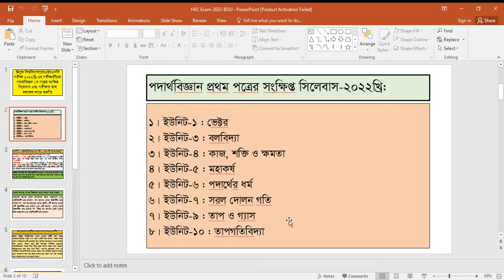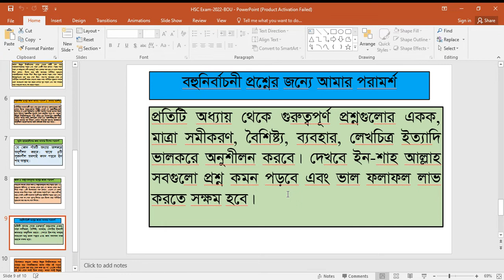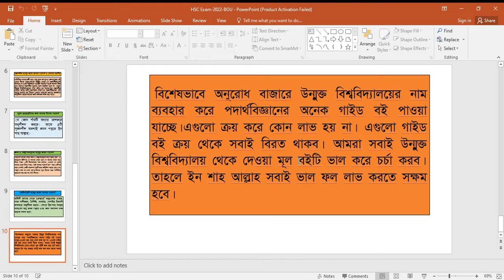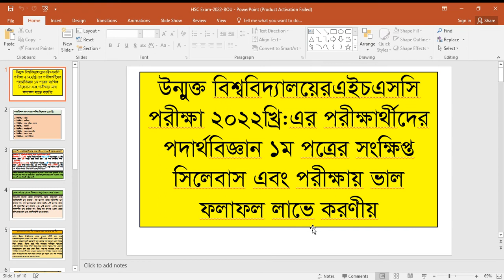Physics Bangla Class|| HSC || Guide Line For BOU | Lecture.16 || Dulal.Sir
Guide Line  ||  HSC Exam-2022|| Physics Ist Paper .Bangladesh Open University .